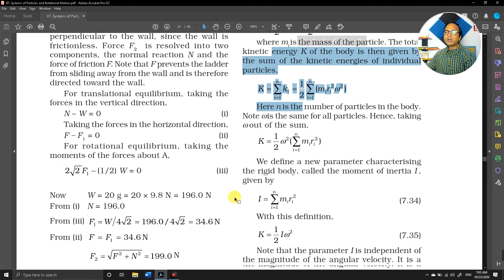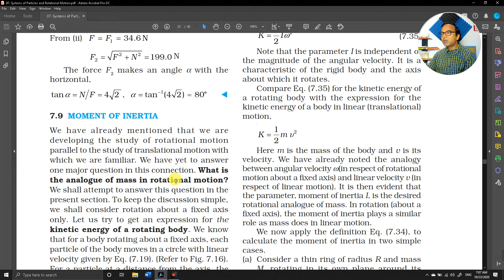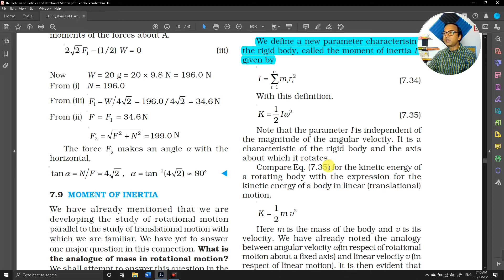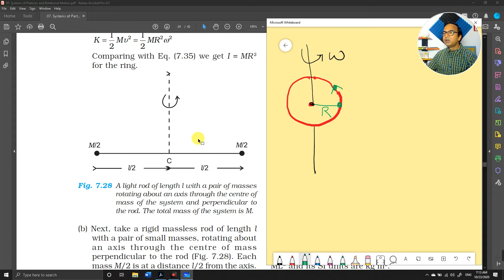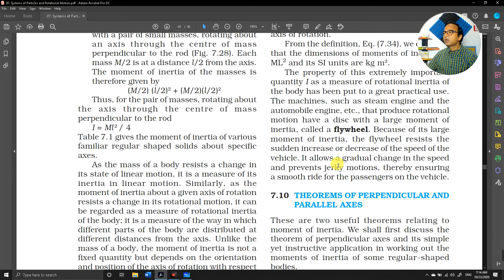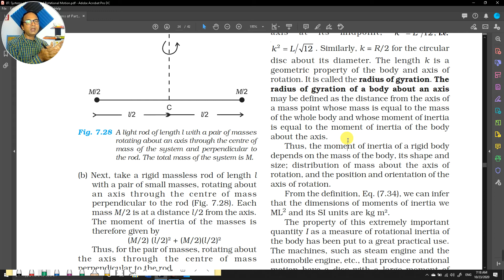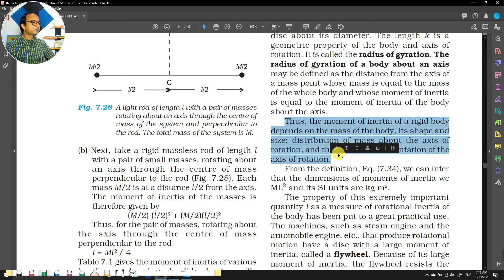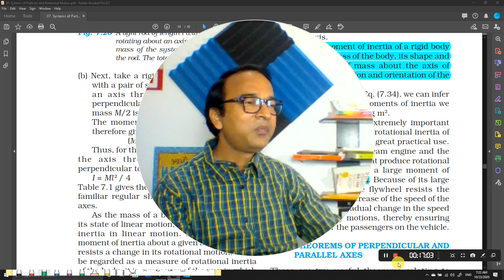moment of inertia [ ch-7 , Lecture -13 ]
ncert read along exercise , essential for  understanding fundamentals of physics. [ ncert physics of class XI]